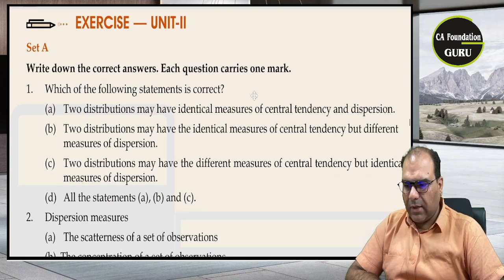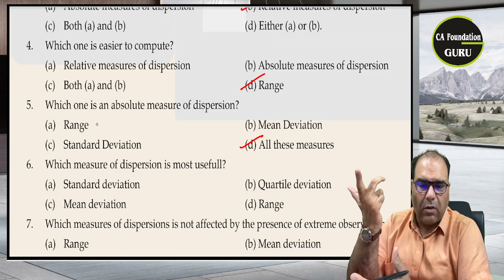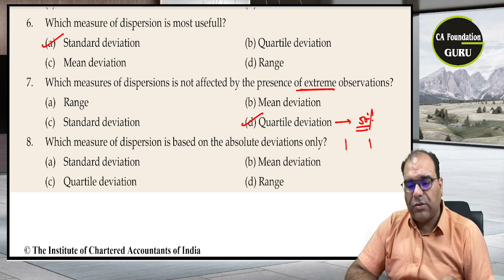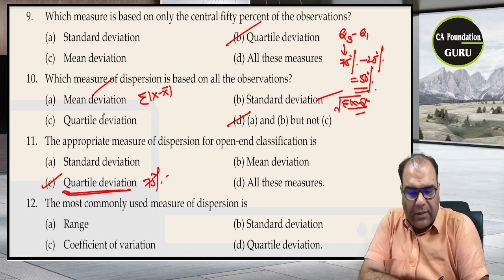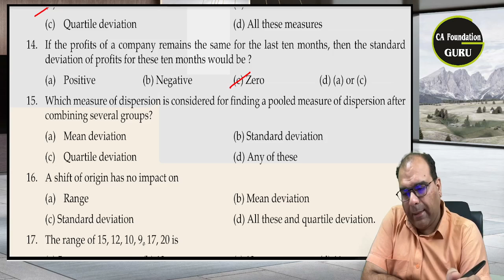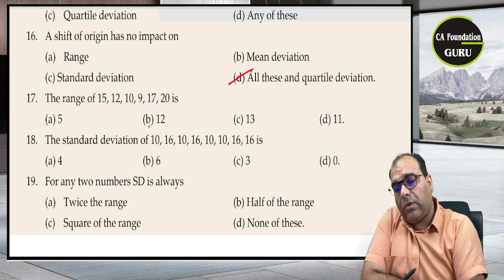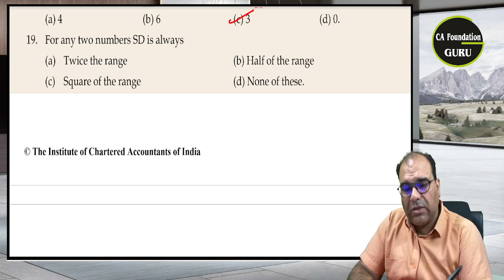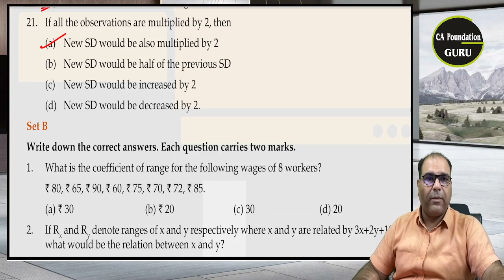Measures of Central Tendency and Dispersion I Unit II I Set A I ICAI Module I CA Foundation